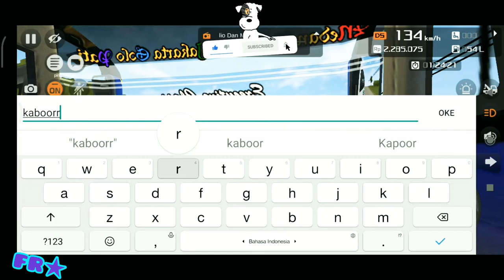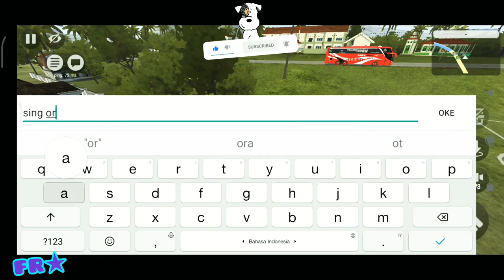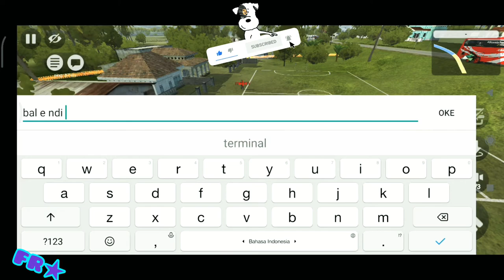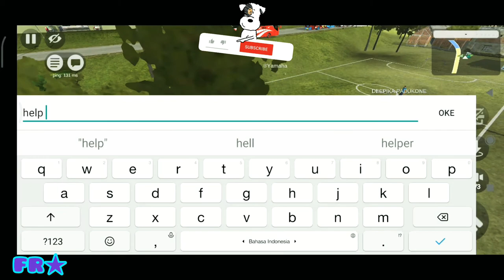TEAM LOSS MAIN SEPAK BOLA 🤪 | ADA KOMENTATOR SEPAK BOLANYA | ADA SOUNDTRACK SEPAK BOLANYA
Bosen balapan, sekali-kali main sepak bola yakan 😂

Just a game
Just for fine

Salam damai selalu dan sehat selalu 🇮🇩

fr★